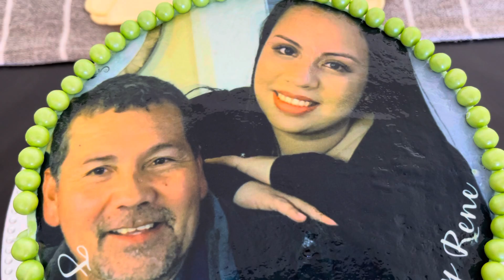Otro Arte más feliz cumpleaños Beatriz y René chao chao